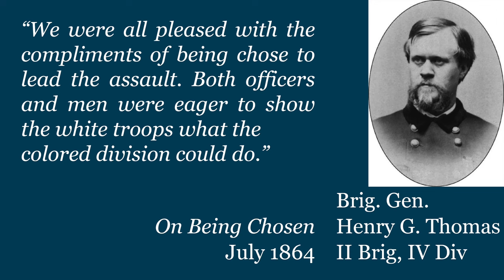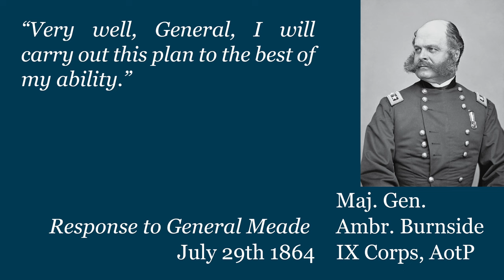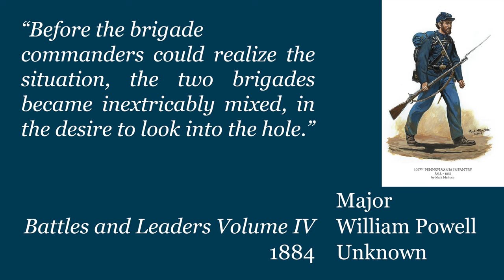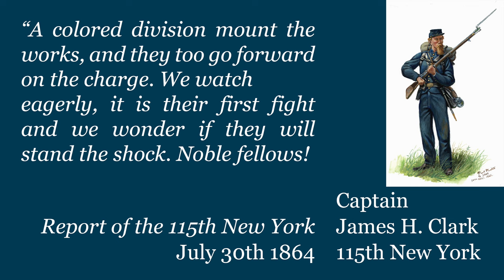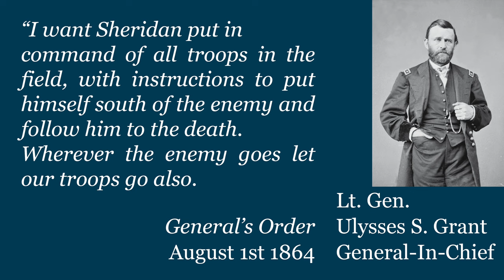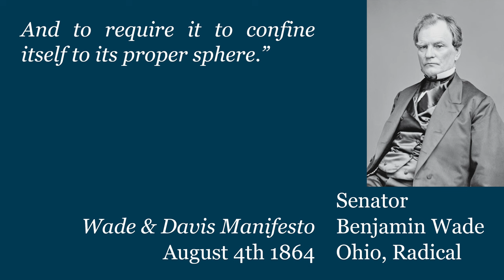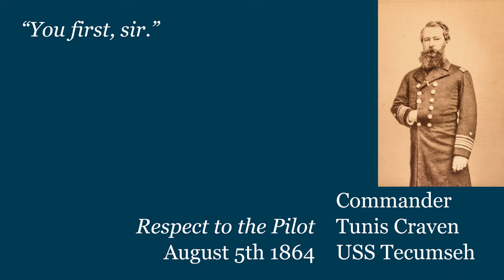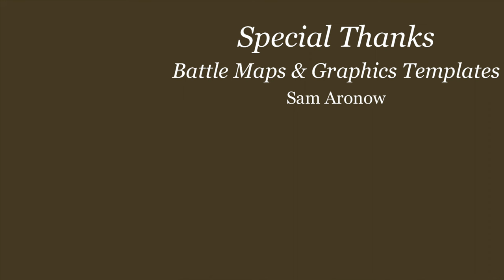Damn the Torpedos!: Civil War Week By Week Episode 173(July/August 30th - 5th 1864)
This week the two big battles that no one expected, a crater in the east and Damn the Torpedos.